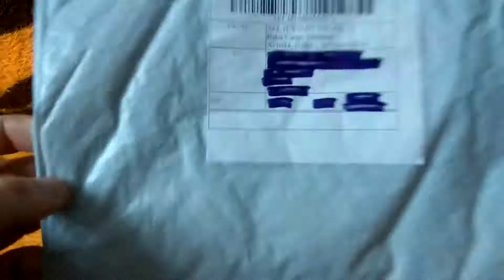Unboxing Plum Blossom Pattern Heat-insulated Pad from GEARBST